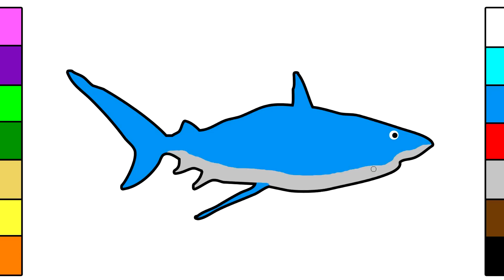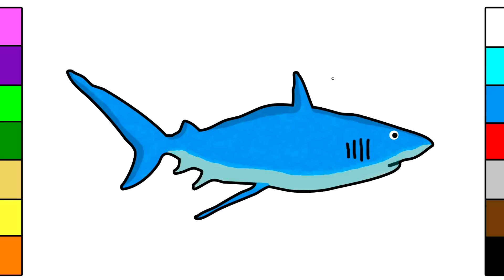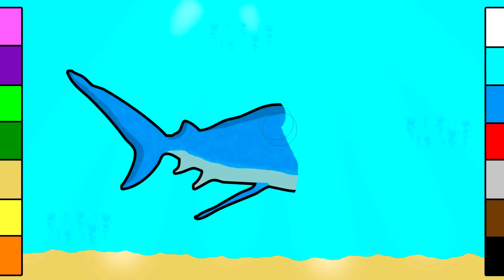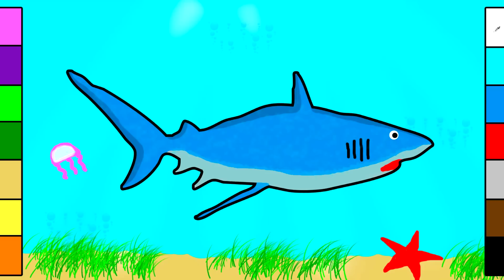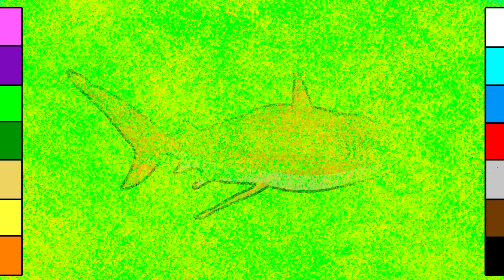Big Shark Coloring Pages for Kids